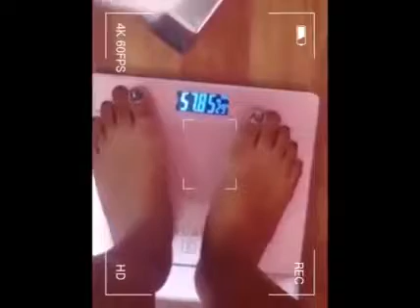Kaloka! In just 10 days! Nabawasan agad ng 3 kg. ang timbang niya! 👏🏻😳 |BRILLIANT SKIN ESSENTIALS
Kaloka! In just 10 days! Nabawasan agad ng 3 kg. ang timbang niya! 👏🏻😳

Salute sa'yo ate! ❤️❤️

Dahil diyan, let's do the Ten (10) days challenge with BrilliantCafeDarkDetox a#brilliantskinessentials

Ano game?! Tara! 🤗

Heart,
Miss Glenda 💎